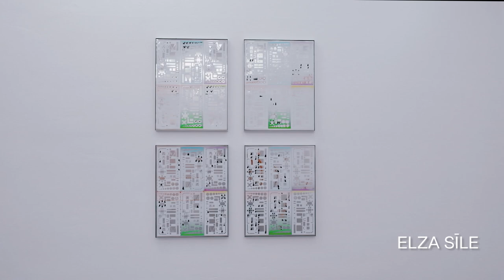Material Transformation - Exitibition Edition VFO, February 2021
"Material Transformation" with works by: Luigi Archetti, Michael Günzburger, Marius Lüscher, Karin Sander, Elza Sīle, Christine Streuli and Selina Trepp.

"Material Transformation" brings together seven different artistic positions with new works. The artists explore an overarching theme that surveys technical and media-specific possibilities, namely, to understand printmaking as an open and discursive artistic medium. In doing so, it is important for this exhibition to include numerous artistic genres such as music, video, sculpture or architecture and to explore their mutual dialogue with printmaking.
Luigi Archetti reimagines musical scores in classical lithography. Michael Günzburger flattens remnants of a drink in 20 different monotypes. Marius Lüscher uses the collage and paper cuts to expose offset prints in various monotype variants. Karin Sander presents a 3D landscape print as a sculpture of google data. Elza Sīle features screenprints on aluminum with embossing and oil painting. Christine Streuli deconstructs her wall paintings in small lithographs and Selina Trepp shows a stop-motion film from 17 monotypes.

The exhibition can be viewed from March 4th through May 29th 2021